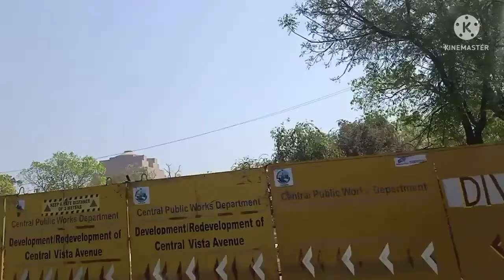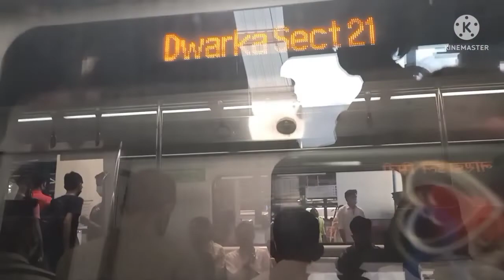Delhi Vlog// Birthday Celebration//Visit In Delhi